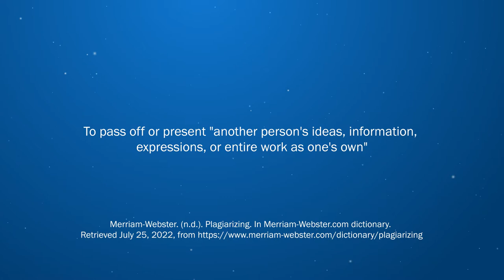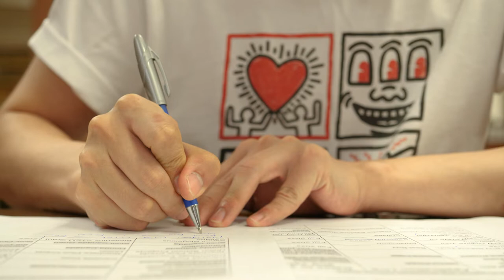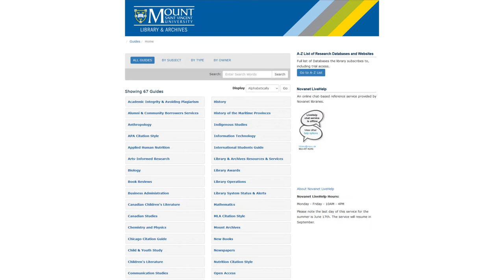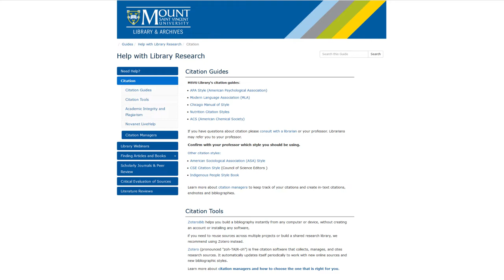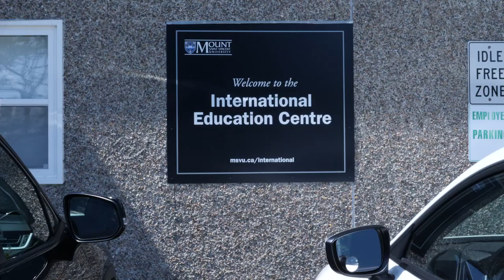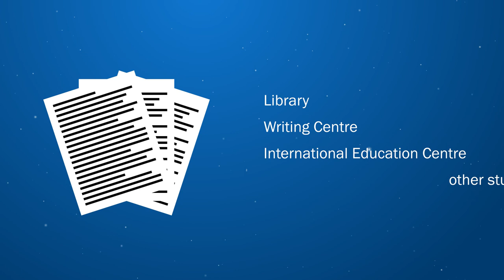4 Tips for Avoiding Plagiarism